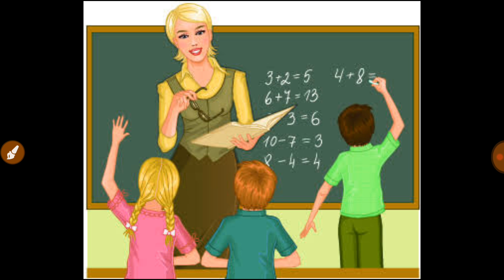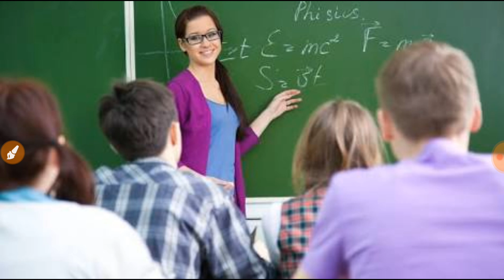अच्छे शिक्षक की विशेषताएँ || Important Qualities of a Good Teacher || अच्छे शिक्षक के गुण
CTET & TETs Preparation
Yaha mai aapko CTET Ke liye महत्वपूर्ण Topic एवं NCERT books ko Hindi me Expain kar ke dungi. Jo aapke CTET exams ke liye bahot benificial hone wala hai.
पिछले वीडियोस के लिंक
CTET & TETs Preparation